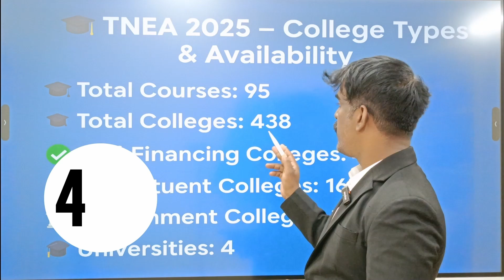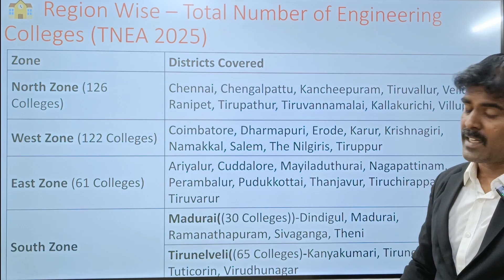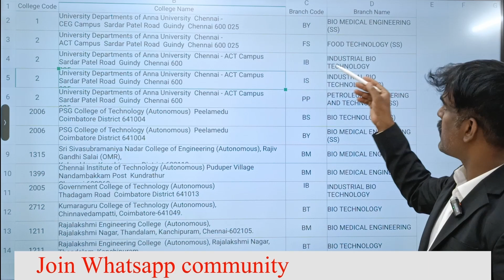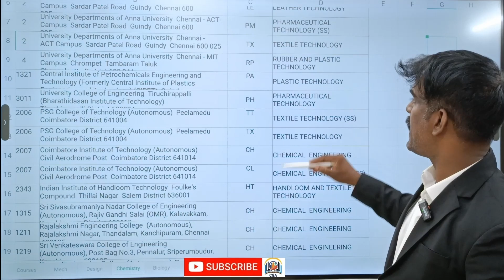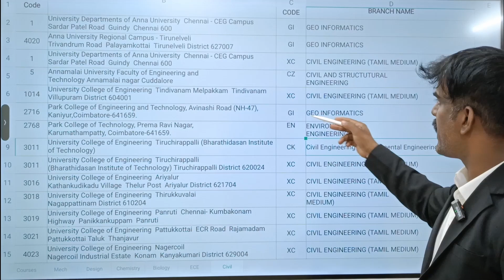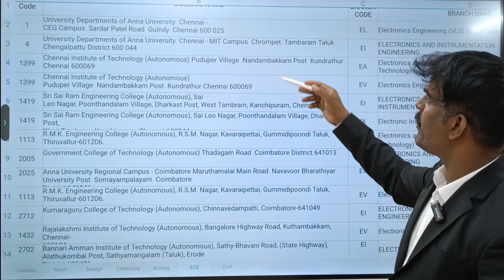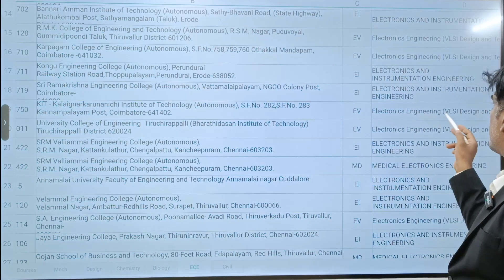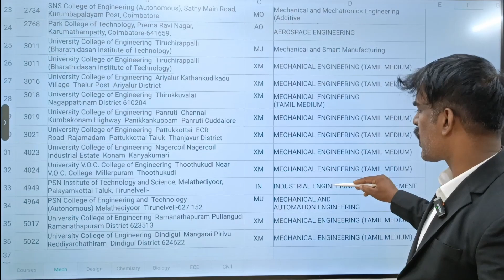💡CSE மட்டும் தான் Option இல்ல! | TNEA 2025 – Which Course is Best for You?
📞 Choice Filling Booking:(Paid Service)
🧑‍💼 For One-to-One Discussion (WhatsApp Only):
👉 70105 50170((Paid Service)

📘 Engineeringல இவ்வளவு Courses இருக்கா?
🎓 TNEA 2025ல Computer Science, Mechanical, Civil, Biology-based, Design, ECE, AI & many more engineering branches இருக்கு!

இந்த Videoல
✅ 80+ Courses Explained
✅ எந்த Students எந்த Course Choose பண்ணனும்
✅ Future Job Scope & Higher Studies Options
✅ Tips to Select the Best Branch Based on Your Interest

🎯 Don’t blindly follow the crowd – choose what fits YOU best!